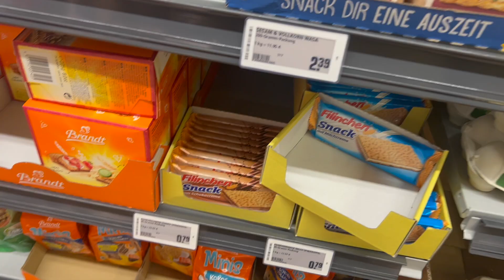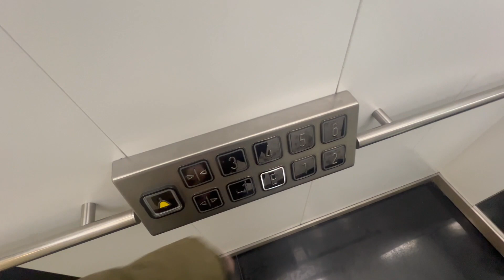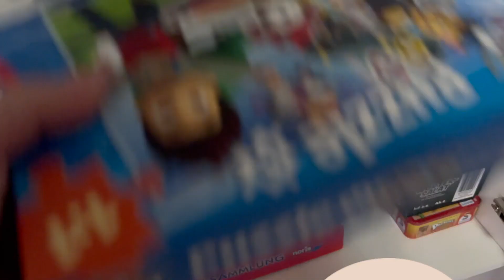Влог 🇩🇪/Проверяю почки/Кусочек моего детства/Деление еды и питья/Новая группа мне нравится больше